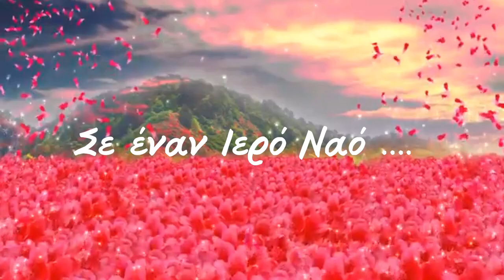ΚΑΤΗΧΗΤΙΚΟ Β & Γ ΔΗΜΟΤΙΚΟΥ Ι .Ν. ΑΓΙΟΥ ΙΩΑΝΝΟΥ ΤΟΥ ΠΡΟΔΡΟΜΟΥ ΠΑΡΑΛΙΑΣ ΠΑΤΡΩΝ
ΜΙΑ ΑΚΟΜΗ ΔΗΜΙΟΥΡΓΙΑ..ΤΟ ΚΡΥΦΟ ΣΧΟΛΕΙΟ...ΓΙΑ ΤΑ ΠΑΙΑΔΙΑ ΜΑΣ Β,Γ ΔΗΜΟΤΙΚΟΥ ΣΧΟΛΕΙΟΥ...
ΕΥΧΑΡΙΣΤΩ ΤΗΝ ΜΑΡΙΑΜ..
ΚΑΙ ΤΙΣ ΚΑΤΗΧΗΤΡΙΕΣ .. ΝΕΚΤΑΡΙΑ ΚΑΙ ΒΑΣΙΛΚΗ..
ΑΓΑΠΗΜΕΝΟΙ ΜΟΥ ΓΟΝΕΙΣ ΣΑΣ ΠΑΡΑΚΑΛΩ .ΤΑ ΠΑΙΔΙΑ ΜΑΣ ΚΟΝΤΑ ΣΤΗΝ ΟΡΘΟΔΟΞΗ ΕΚΚΛΗΣΙΑ ΤΟΥ ΙΗΣΟΥ ΧΡΙΣΤΟΥ...